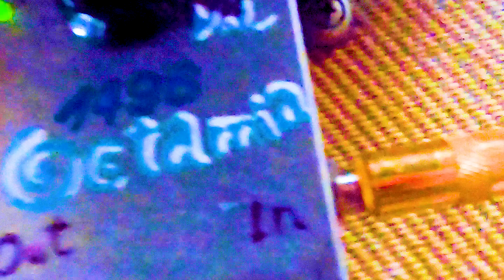1496IC OCTAVE FUZZ 3